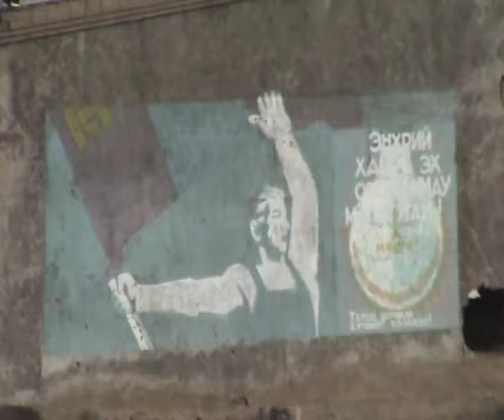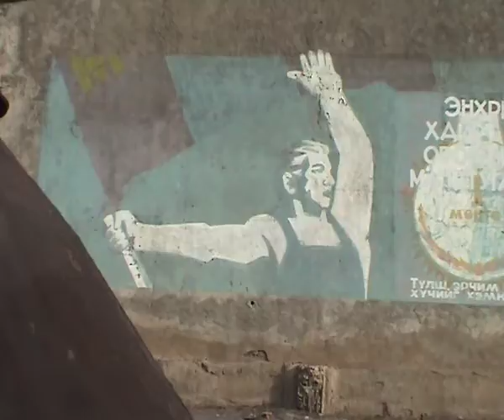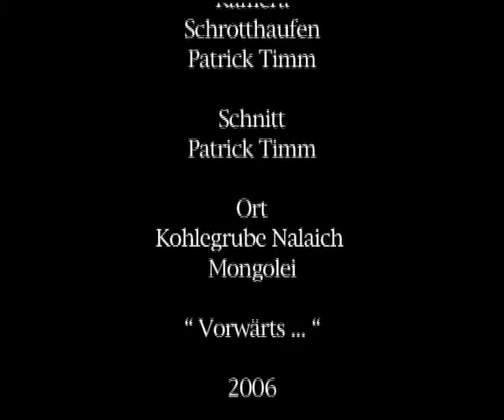vorwärts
Musikvideo. Wir singen vorwärts und nicht vergessen...
Franz Horn, Patrick Timm